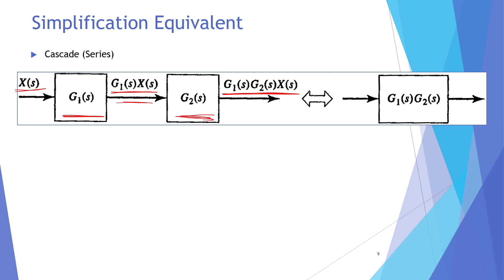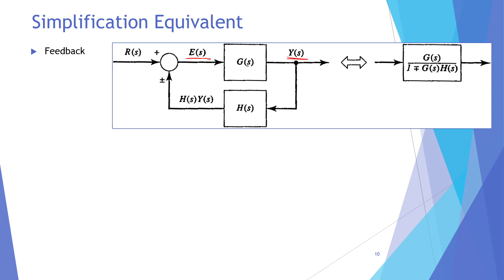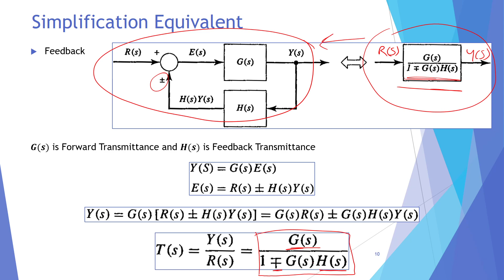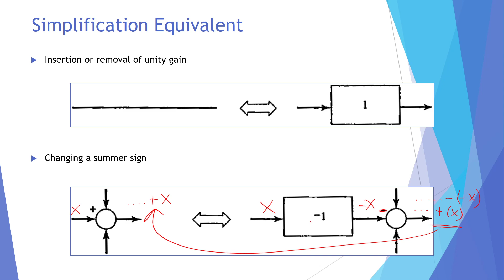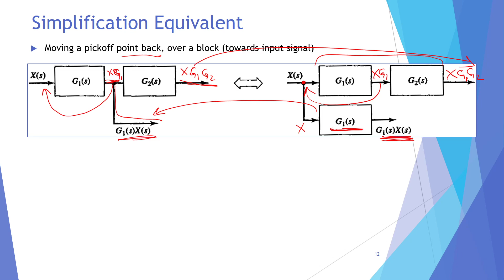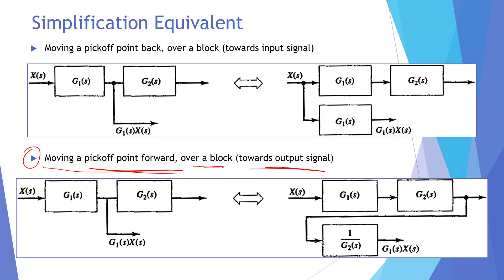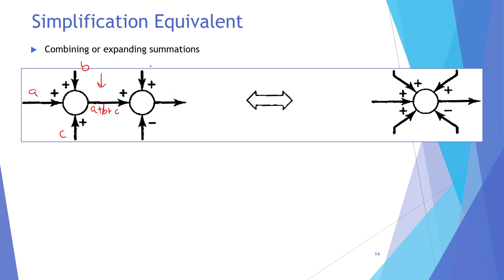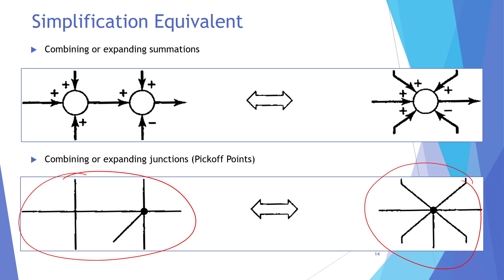Block Diagram Simplification Rules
Block Diagram Simplification/Reduction Equivalents:
Cascade (Series) Blocks,
Tandem (Parallel) Blocks,
Feedback Loop,
Insertion/Removal of Unity Gain,
Changing the Signal Sign at Summer,
Moving Summer Forward or Backward Over the Block,
Moving Junction/Pick-off Point Forward or Backward Over the Block,
Combining/Expanding Summers,
Combining/Expanding Junctions/Pick-off Points